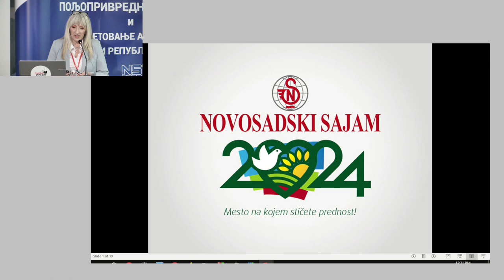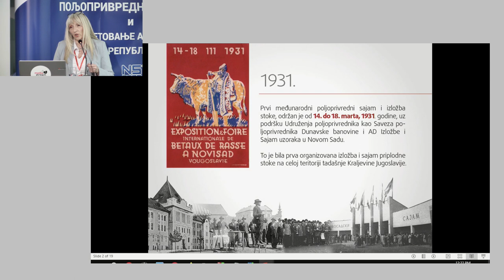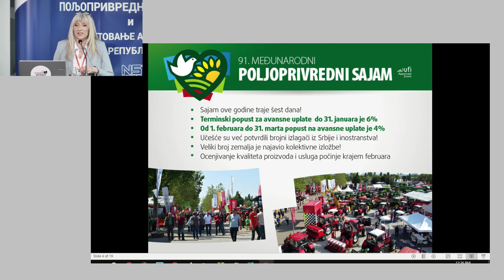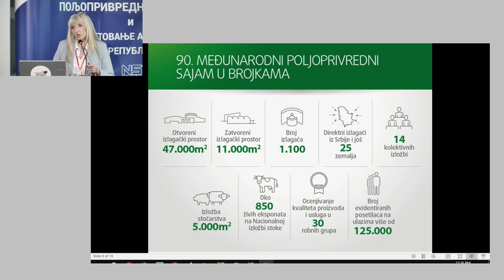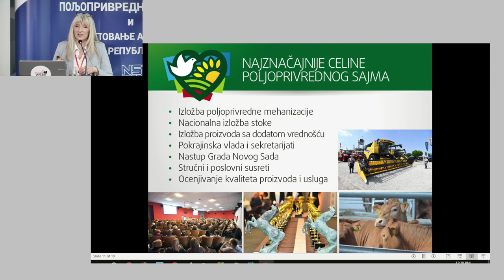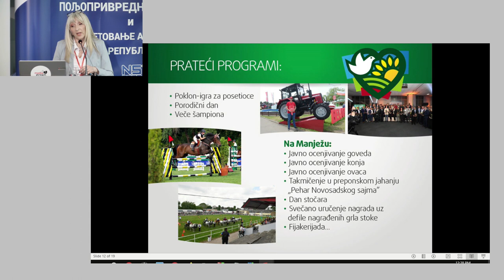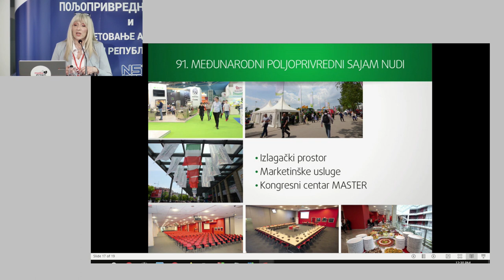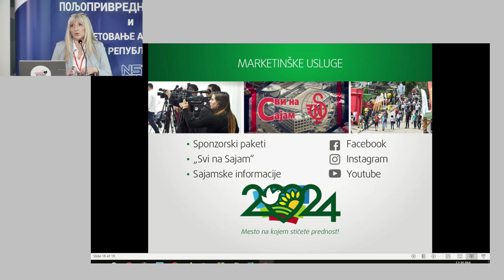Презентација Новосадског сајма